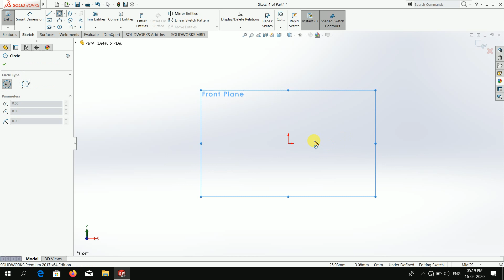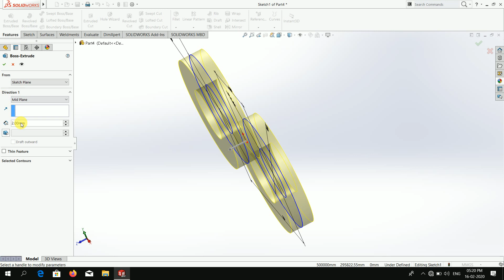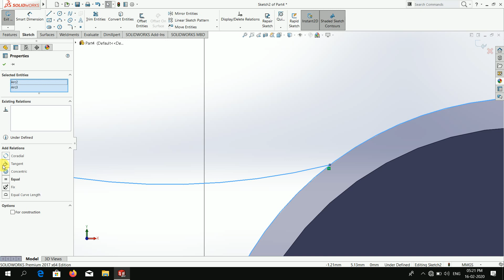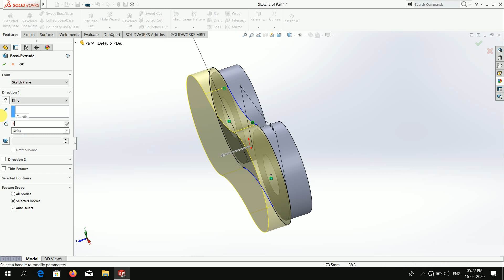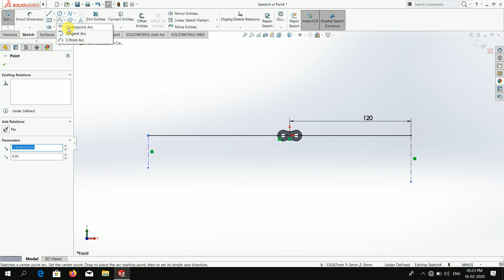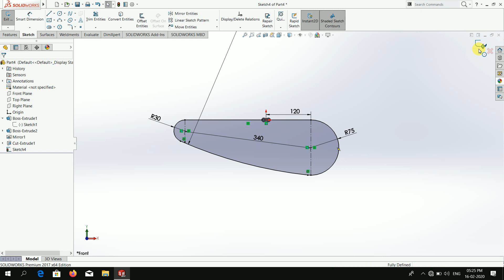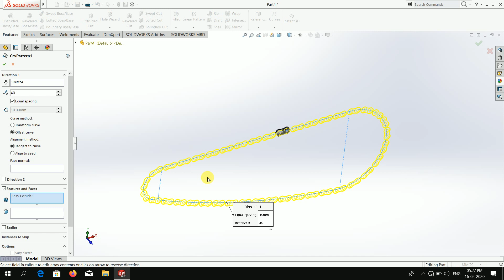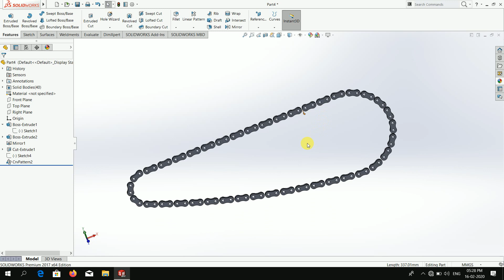Solidworks chain design | how to make chain on solidworks | chain mechanism | solidworks hub chain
solidworks hub delivers software, technology and expertise that enable companies to unlock innovation and deliver better products faster. With more than 3 years experience and some of customers in high-tech, medical, machine design, energy and other industries, solidworks hub provides best-in-class design solutions from SOLIDWORKS, Stratasys, CAMWorks and Agile PLM.